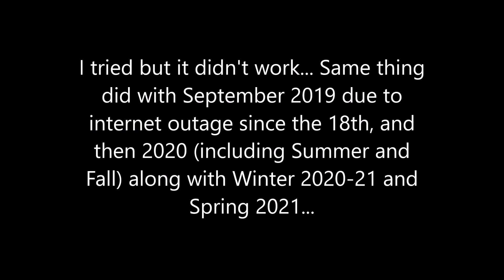I tried to make August 2019 better...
Then the worst stuff started arondu July 1st 2020 due to her little child (than 2020 was a 2018 ripoff because of that!!!)